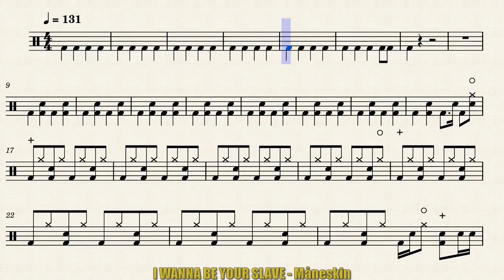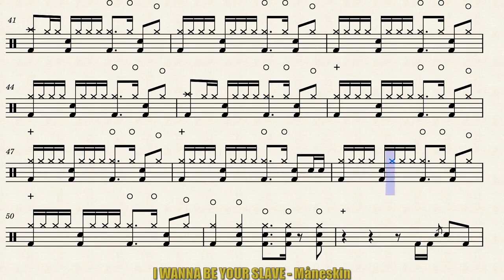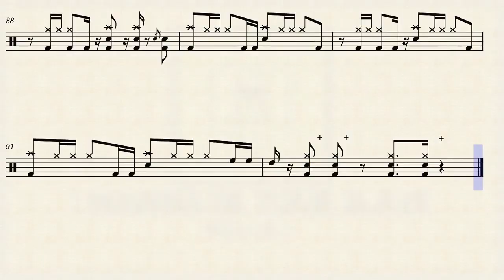I WANNA BE YOUR SLAVE - Måneskin / Drum Sheet Music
**Leave your song requests in the comments